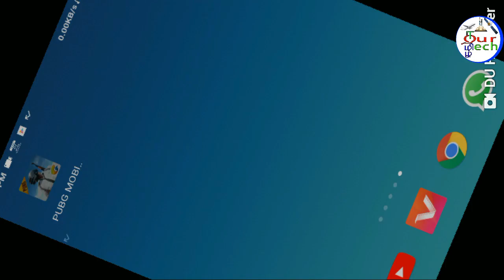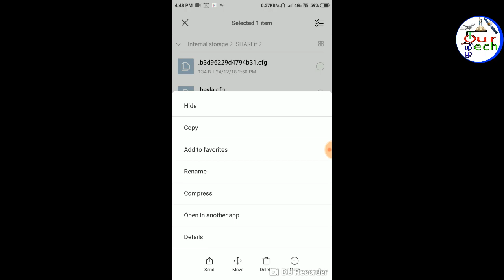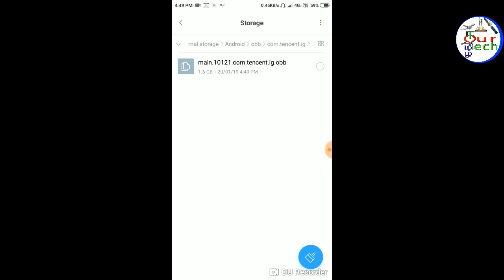How To Solve PUBG MOBILE Download failed because is WiFi disables | How to fix Pubg problem in Tamil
OurTechTamil How To Solve PUBG MOBILE Download failed because is WiFi disables | How to fix Pubg problem in Tamil.